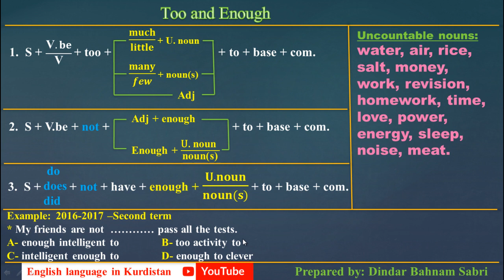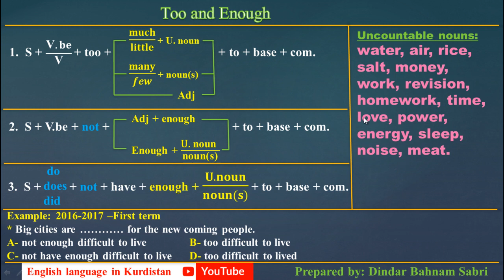(too & enough) بابەتێ